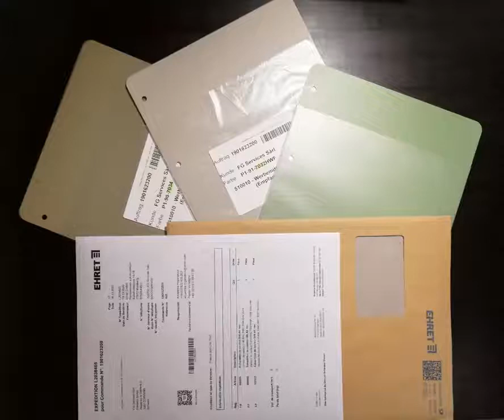Le choix de la couleur de vos volets en aluminium de la région Nyon, Morges, Genève par FG Services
Bien choisir la couleur de ses volets en aluminium et tout autre éléments de façades peut être un vrai dilemme !
C'est pourquoi nous mettons à votre disposition -sur demande spécifique- de grand échantillons de thermolaquage¹ aluminium dans la gamme RAL Colours

Contrairement à tout simulateur ou maquette graphique digitale, il n'y a rien de mieux pour se rendre compte de visu du rendu final de vos décorations de façade.

Exemple ici

- pour notre client Mies : Volet battant aluminium Marque EHRET GmbH®, Décor ou couleur RAL 7034 «Gris jaune»
Finition : En standard : surface «structuré mat fin » (SMF)

- pour nos clients à Plan-les-Ouates : Volet battant aluminium Marque EHRET GmbH®, Décor ou couleur RAL 7022 «Gris Terre d'Ombre» à assortir avec nos magnifiques fenêtres et porte en PVC Swiss Made de Domofen SA fabricant de portes et fenetres en pvc Veka Minergie avec Veka Spectral Ultramat de VEKA AG

¹ Surface : Structuré Mat Fin (standard) et Satiné brillant | Thermolaquage à 200 °C avant assemblage
- RAL C / VSR : Nuancier RAL Classic / coloris VSR tendance avec surface structurée mate (FSM) en standard une surface structurée innovante, la surface dite à structuré mat fin (SMF). L’effet SMF facilite l’entretien et la maintenance des volets, car l’adhérence réduite des impuretés et la simplicité de nettoyage permettent d’espacer les intervalles de nettoyage tout en réduisant les opérations de nettoyage nécessaires.
- Décor bois : Décor bois suivant palette avec poudre de base HWF. Effet 3D et aspect vieilli sans supplément de prix.

Nous profitons pour vous rappeler que chez nous pour vos volets aluminium et avec EHRET GmbH nous proposons vos accessoires de volet en  façades exclusivement en : Fabrication «Luxe» : Toutes les pièces destinées à la maçonnerie livrées laquées, y compris les rosaces à visser pour arrêts de volet et barres de blocage. Contenu de la livraison : penture express à l’allemande, douilles de réduction, râtelier, équerre, charnières, gonds à vis, arrêts de volet, arrêts tourniquet avec platine de blocage, arrêts de volet pour porte- fenêtre, crochet, y compris stick peinture pour retouche 12 ml pour les teintes RAL, couleur standard livrée en laque humide, autre couleur en poudre à mélanger

Plus d'informations sur le produit ou la prestation présentée
⭐ Volet en aluminium ⭐

🆙🔝La Spectral™🆙🔝 Fenêtre et Porte PVC Veka finition ultra matte

Description Générique :
Présentation de travaux, de réalisations, de techniques, de produits, de prestations, fournisseurs et partenaires de la société
FG Services Sàrl 🏡 Isolation et Amélioration de l'Habitat de votre région 🏡 🇨🇭 Swiss Made Label 🇨🇭 🏠 Entreprise générale depuis 20 ans à Coinsins ·région Nyon· pour tout travaux de rénovation du second-œuvre chez le particulier et professionnels de l'ouest lémanique🏠
Contactez-nous • Demande de devis
FG Services Sàrl, Route de la Verrerie 3, 1267 Coinsins
Horaires
Lundi à Jeudi : 07:30–18:00
Vendredi : 07:30–17:00